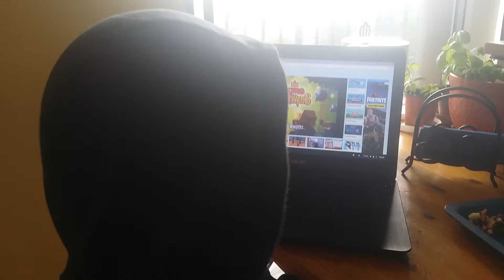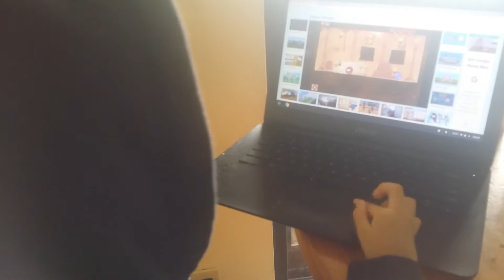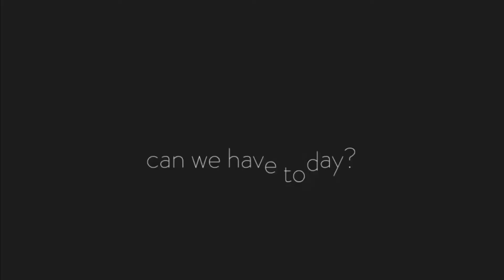Choi Boy - 4 year old Playing Video Games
Future professional gamer?